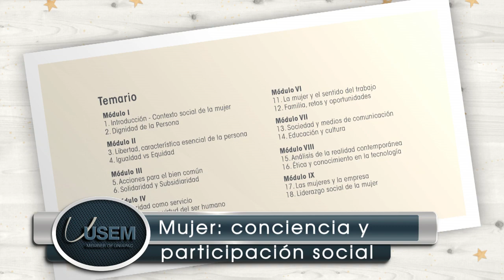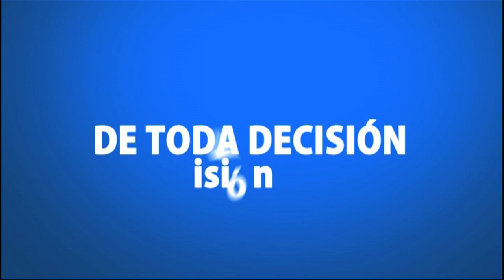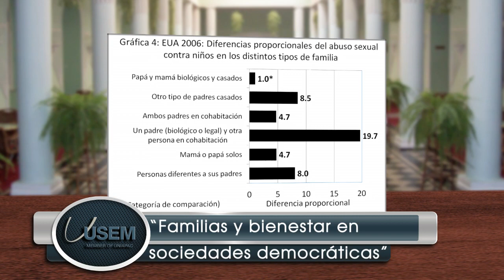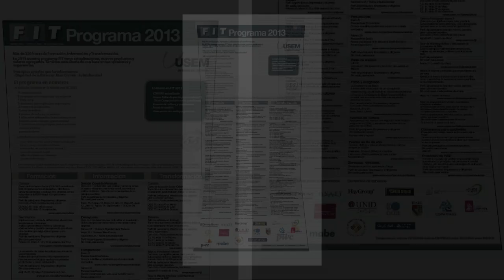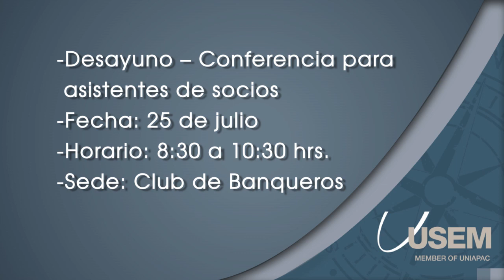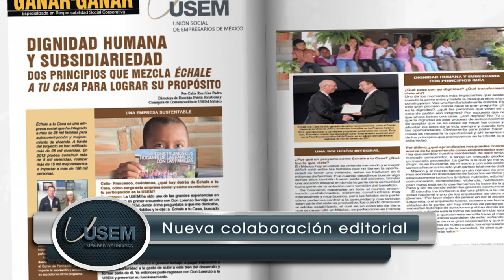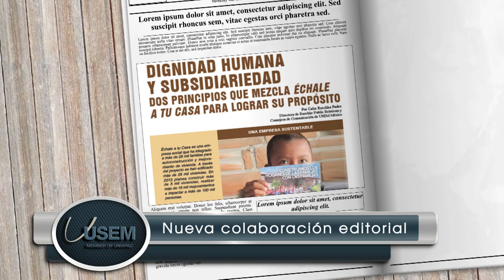Noti-USEM Julio 2013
Conoce las conferencias, seminarios, talleres, cursos y programas que la Unión Social de Empresarios de México, USEM, tiene para ti. Nuestro programa anual de actividades se llama FIT: Formación, Información y Transformación.